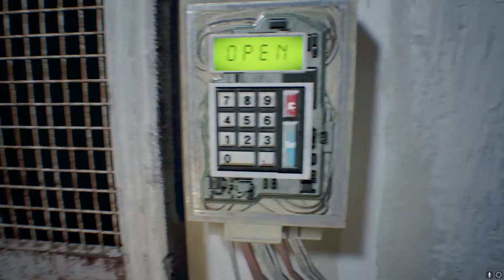[разочаровала Лукаса] let's play слепое прохождение Resident Evil 7 с комментариями #13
я развлекала Лукаса амбарным боем, а потом разочаровала тем, что не дала себя сжечь...